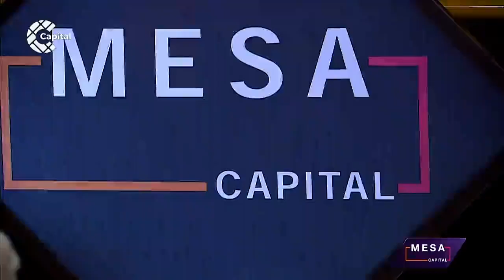El emprendimiento como una oportunidad para los jóvenes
Andrea Ávila, decana de la nueva Facultad de Emprendimiento de la Universidad del Rosario, analiza para Canal Capital la situación del país en materia de emprendimiento y las oportunidades que este le abre a los jóvenes.